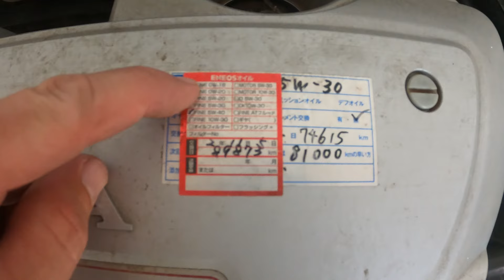HOW TO SOURCE YOUR JDM AUTO PARTS IN N. AMERICA - Oil Change On My JDM Honda Odyssey RB1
Oi Oi Blokes & Blokettes!! In This Video, I Show You How To Change The Cabin Air Filter, Engine Oil & Engine Oil Filter On A JDM Import Honda Odyssey RB! Usinn Audrey HepVan The Oi Oi Works 2005 RB1...
...TO FIND OUT HOW AND WHERE TO SOURCE YOUR JDM IMPORT Auto Maintenance PARTS, HERE In NORTH AMERICA?? It's FREE!!

CHECK OUT YOUTUBES FAVORITE LITTLE NUGGET, NISSAN CUBE KROM HERE"S HER FIRST VIDEO OVER A YEAR AGO;
Colleen The Cube - Ep 1 Nissan Cube KROM Edition

KEEP YOUR EYES PEELED FOR THE NEXT VIDEO DROPPING SOON ON FIONA THE 2015 FORD FIESTA ST :))

That's it for this one Bloke & Blokettes

Toodle-pip!

Your Friend
The Baldy Brit Bloke